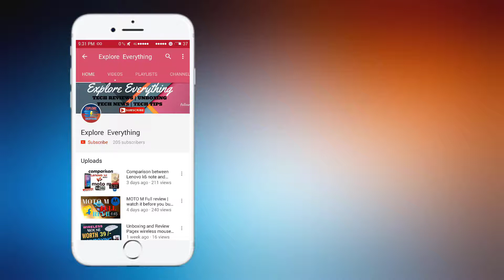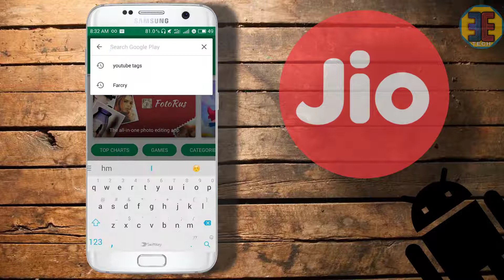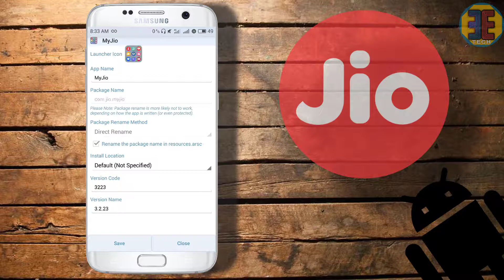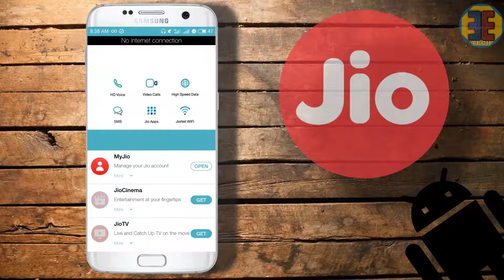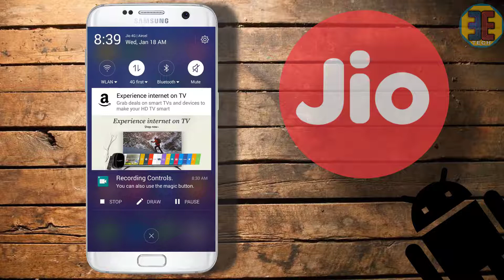Get more than 1gb Daily in Jio | Proof (Hindi)| Use upto 4gb again | Remove 1GB Daily Limit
I am gonna show you how you can remove daily limit in jio and bypass 1gb data limit to 4gb unlimited.
Lenovo k6 note 32 GB
Lenovo k6 power
Moto m 64 GB
Moto m 32 GB
boAt basshead wired headphone
Use this link to purchase your mobile.